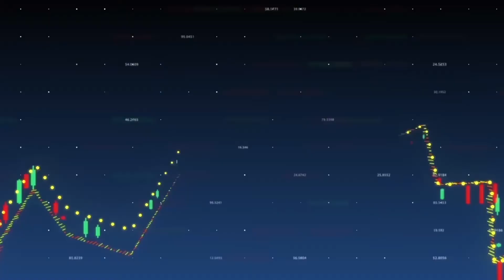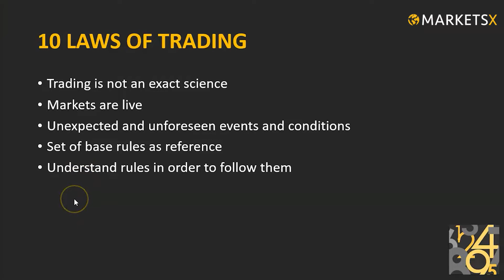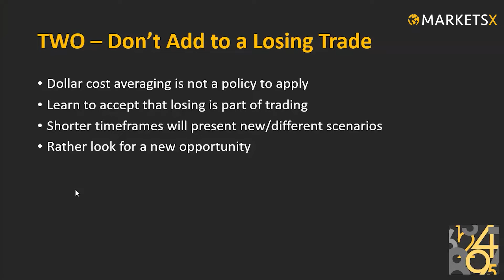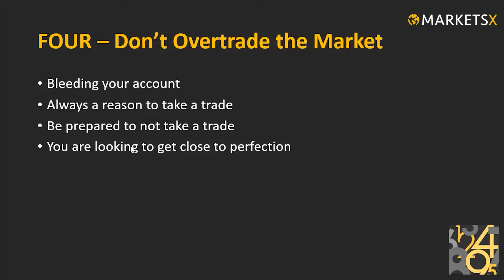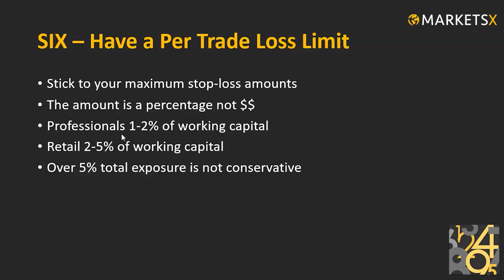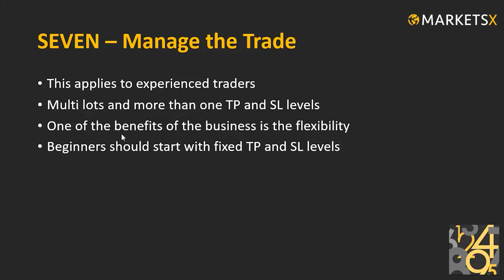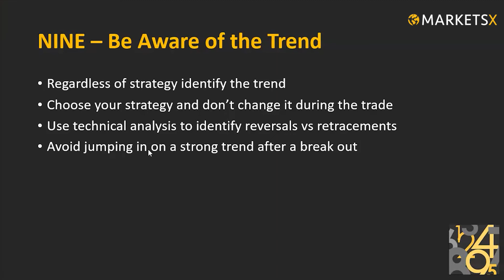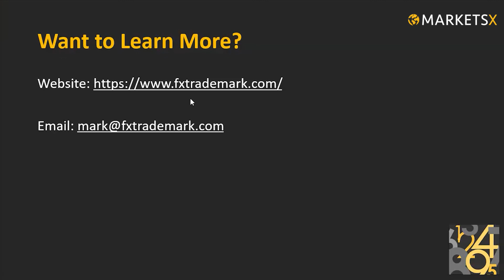FXTrademark Course - 10 Laws of Trading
Regardless of your level of experience these rules will be your practical go-to resource when you’re trading. An explanation of how theory really works in real-time practical trading scenarios.

74.93% of retail investor accounts lose money when trading CFDs with this provider. You should consider whether you understand how CFDs work and whether you can afford to take the high risk of losing your money.